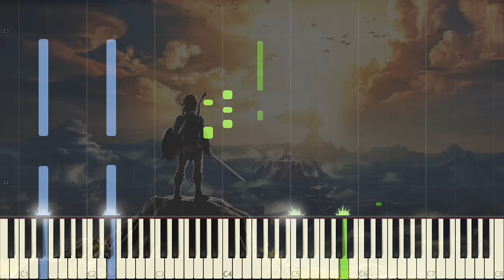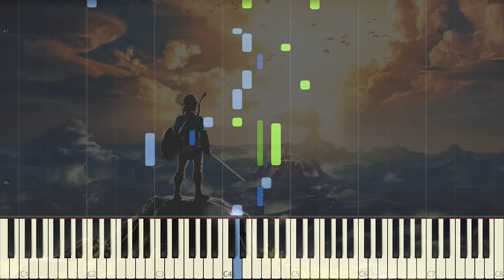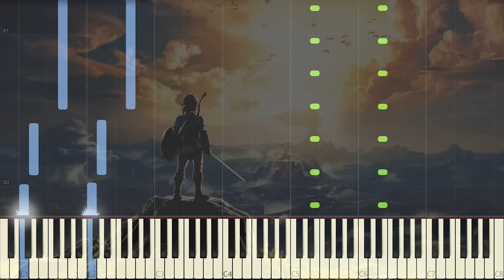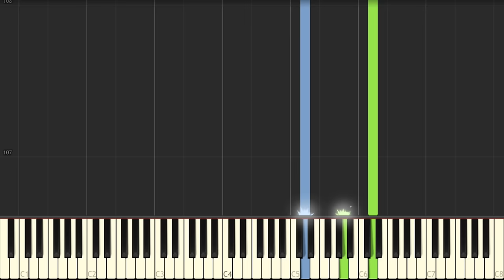The Legend of Zelda: Breath of the Wild - Nintendo Switch 2017 Trailer Music - Piano (Synthesia)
This is the Synthesia for my piano cover / arrangement of the music from The Legend of Zelda: Breath of the Wild official game trailer unveiled at the Nintendo Switch Presentation 2017. I hope this Synthesia piano tutorial is helpful!

Arranged and Performed by Hari Sivan